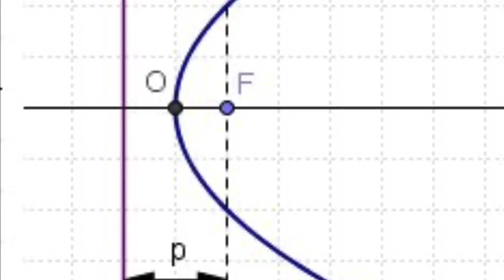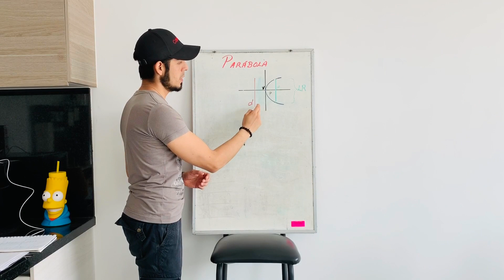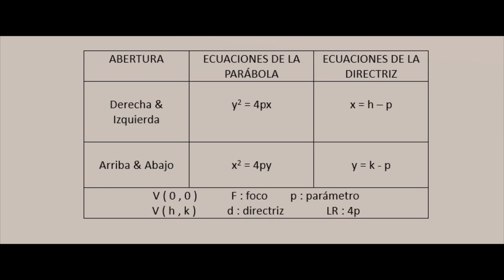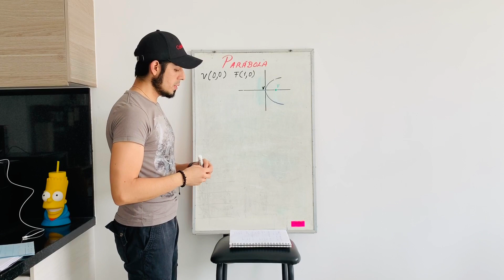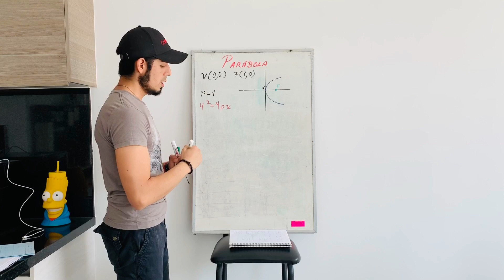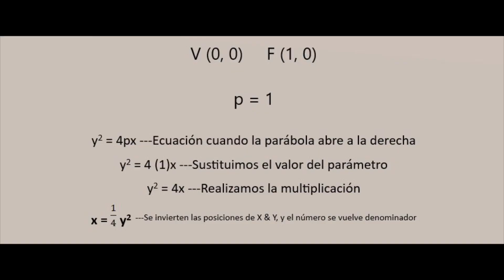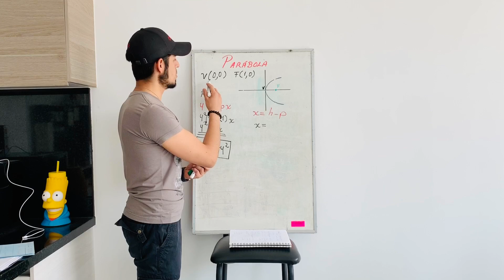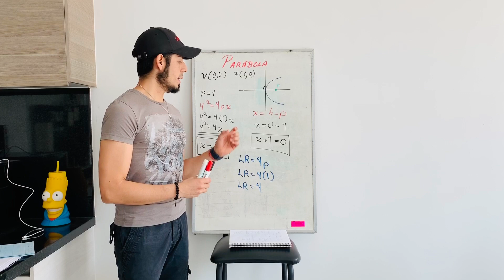Ecuación de parábola y directriz Vol. I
Además de tener en su cuaderno de trabajo los apuntes de este video y sus diagramas correspondientes, deben realizar el siguiente ejercicio:
¿Cuál es la ecuación de la parábola y de la directriz si su vértice está en el origen y su foco en F (-2,0)?
TODOS LOS DIAGRAMAS SE HACEN CON COMPÁS Y REGLA COMO LES ENSEÑÉ.